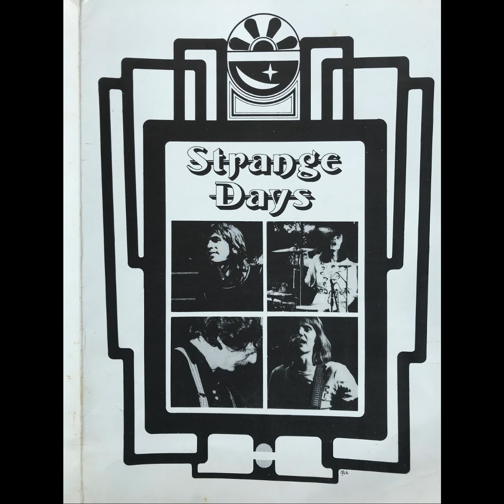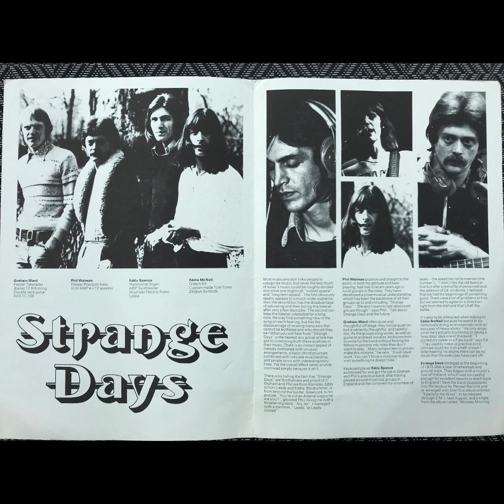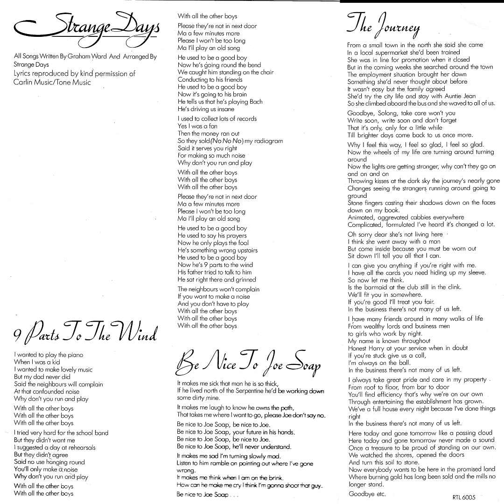Strange Days - The Journey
From the album ‘9 Parts to the Wind’
Graham Ward - vocals & guitar. Phil Walman - vocals and bass guitar. Eddie McNeil – drums and percussion. Eddy Spence - keyboards
All songs were written by Graham Ward. The album was produced by Derek Lawrence and Big Jim Sullivan and recorded at De Lane Lea (aka The Music Centre) Wembley in 1975.